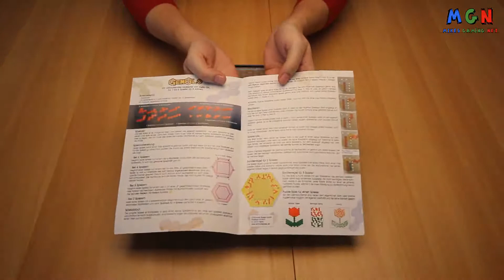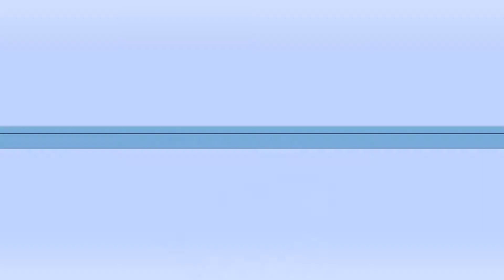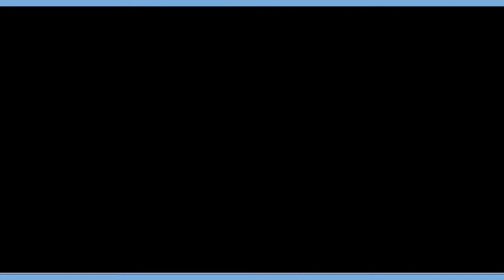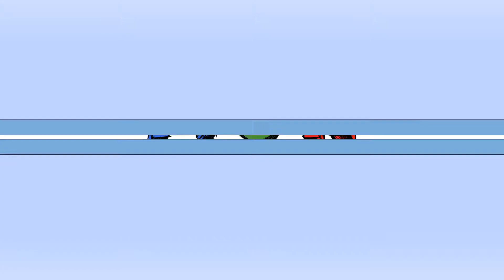Gemblo | Verlag: Schmidt Spiele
► KEIN BRETTSPIELVIDEO MEHR VERPASSEN:
► UM WAS GEHT ES BEI DIESEM SPIEL:
Die Spieler versuchen ihren Satz aus 18 Spielsteinen in ihrer Farbe auf dem Spielplan unterzubringen. Gleichzeitig versuchen sie auch, den anderen Spieler beim Legen seiner Steine zu blockieren. Wer am Ende am meisten seiner Steine legen konnte, gewinnt das Spiel.
► ZUSÄTZLICHE HINWEISE:
Das gezeigte Spielmaterial ist Eigentum des Schmidt Spiele Verlags.